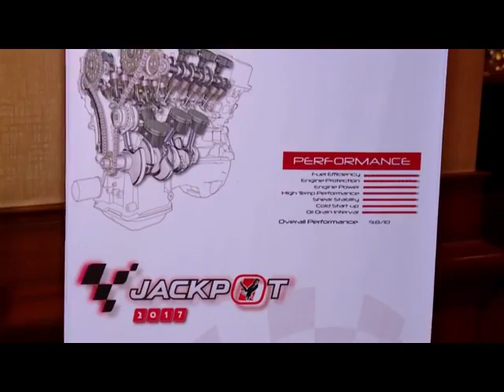ရန္ကုန္ျမင္ကြင္းက်ယ္ (၂၅.၂.၂၀၁၇)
Jackpot 2017 Dealer's Dinner Night